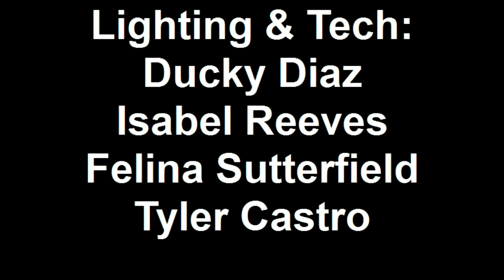AGHS New play festival 2011: Too Late